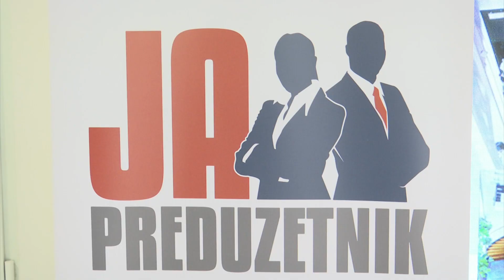Reportaža RTS-a sa konferencije Ja, Preduzetnik studentima